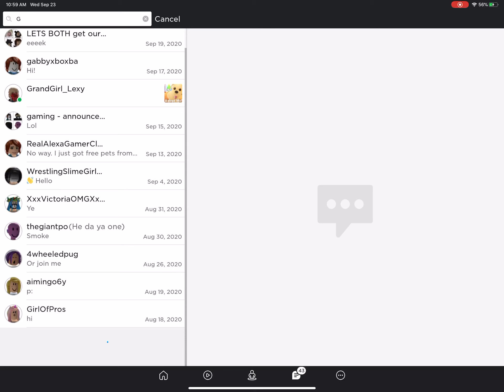Getting scammed by Gabriel_kInGlol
this fag hoe decided to scamm me i wish she die in heck F her😡😠😠😡